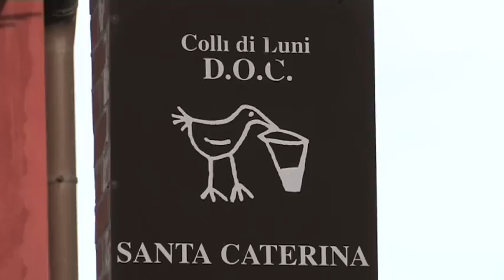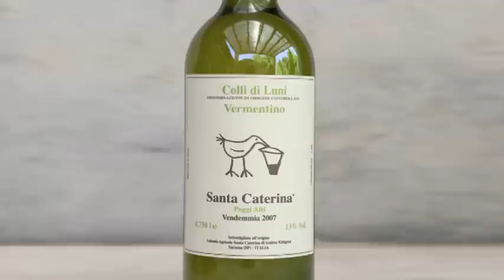I vini naturali di Santa Caterina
intervista ad Andrea Kihlgren sui suoi vini naturali